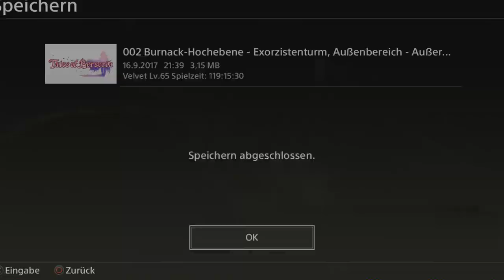Tales of Berseria Ep.109 - Eine Höhle mit nichts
Niiiichts!

Genre: J-RPG

Sprache:Japanische Sprachausgabe,Deutsche Untertitel und Kommentare
Blind: Ja
Schwierigkeitsgrad: Schwer
Sonstiges: /